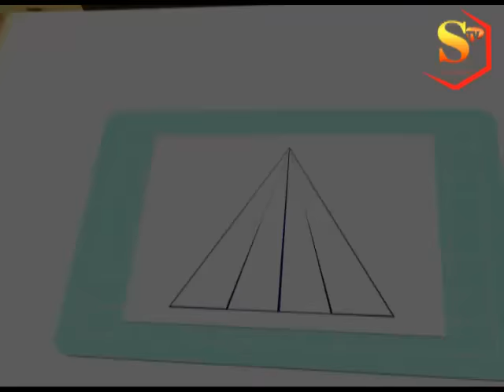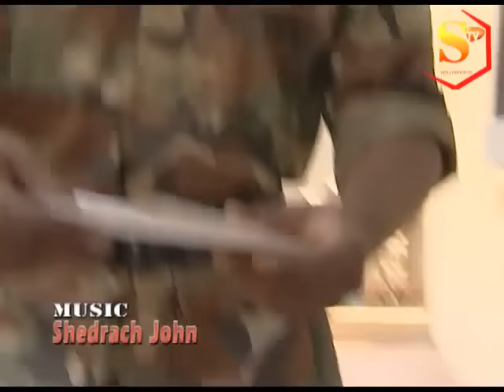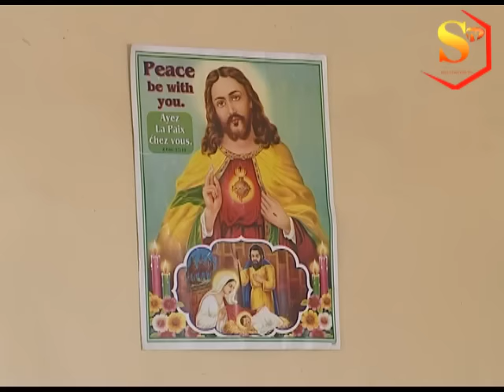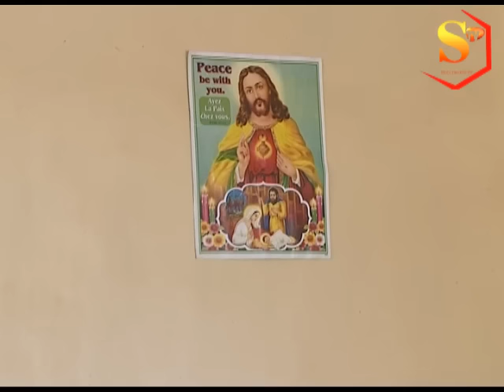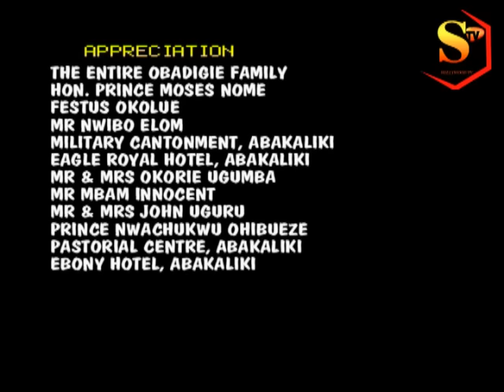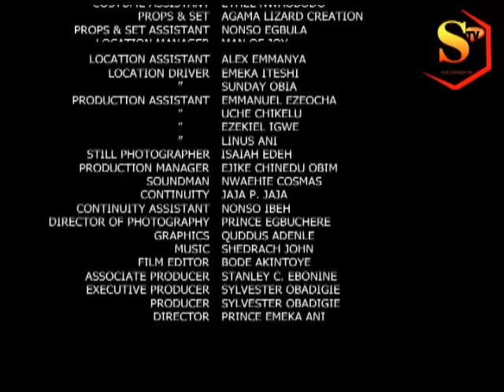END OF EVILDOERS 3 - Latest Nollywood Movie Drama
Major Cast: Nonso Diobi
                      Ebube Nwagbo
                      Chiwetalu Agu
                      Amaechi Muonagor

Produced/Executive Produced by Sylvester Obadigie